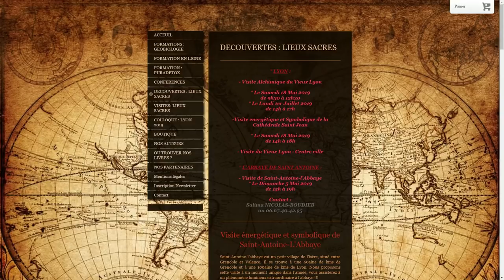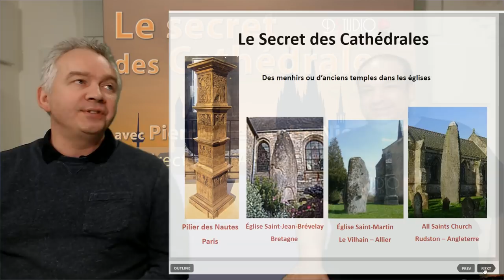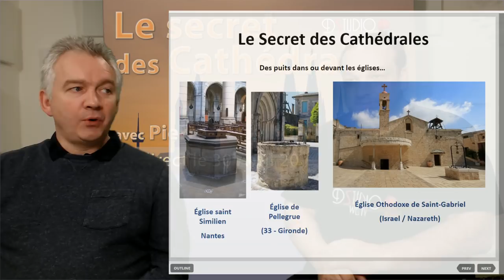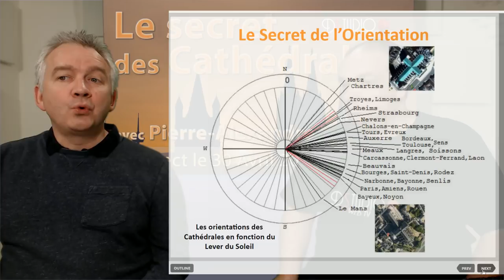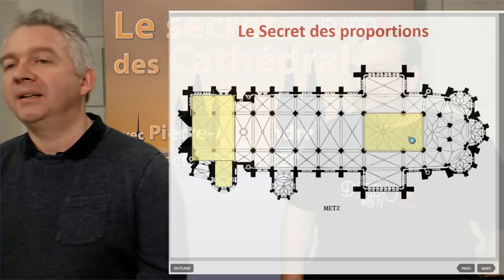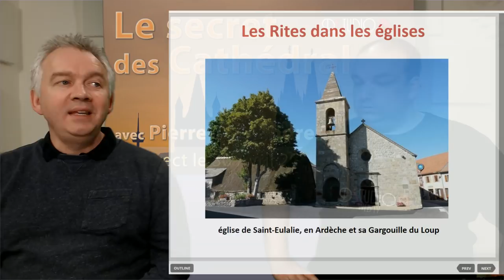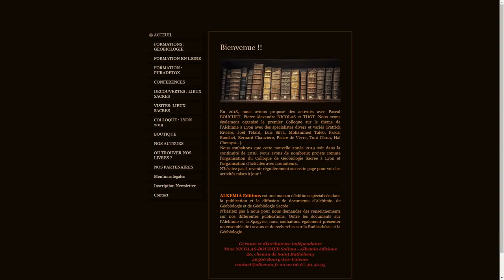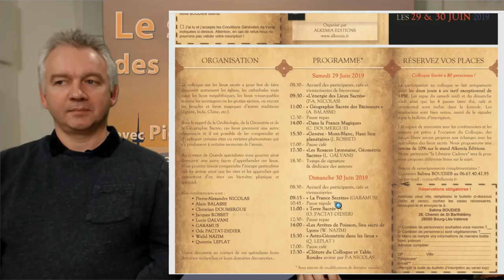Le secret des Cathédrales avec Pierre-Alexandre Nicolas le 30.04.2019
Le secret des Cathédrales avec Pierre-Alexandre Nicolas en direct le 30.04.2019 sur DStudio à 20h30 avec Alkemia Editions